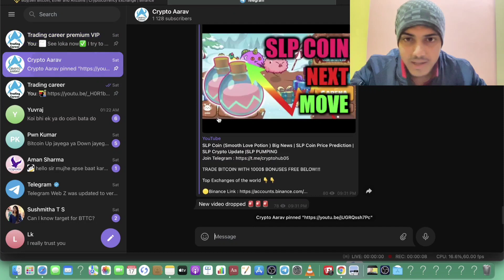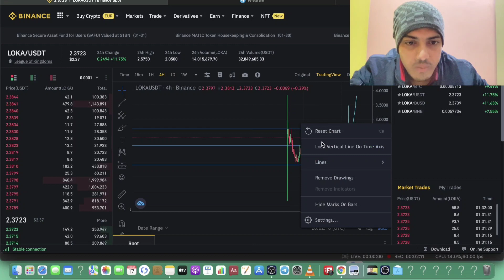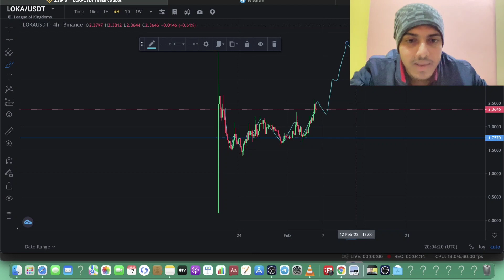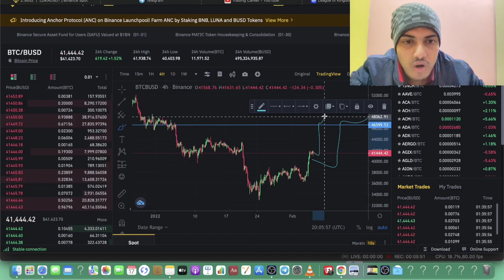LOKA COIN PRICE PREDICTION 🚀🚀 | BIGGEST LAUNCHPAD PROJECT OF 2022 💥💣 | LOKA HOLDERS 🔥 KEEP IN HODL